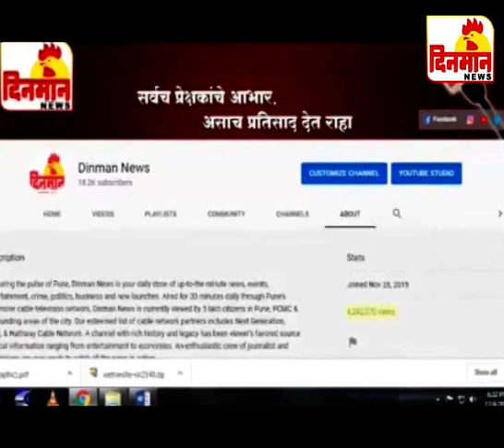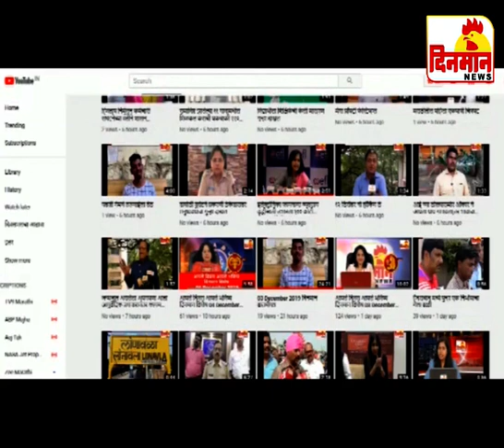18 February 2020 दिनमान बातमीपत्र